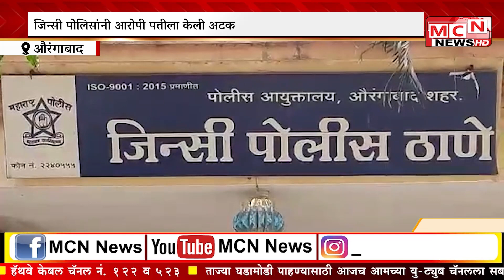MCN NEWS पतीने पत्नीच्या डोक्यात दगड घालत केला खून शहरातील बायजीपुरा भागातील धक्कादायक घटना